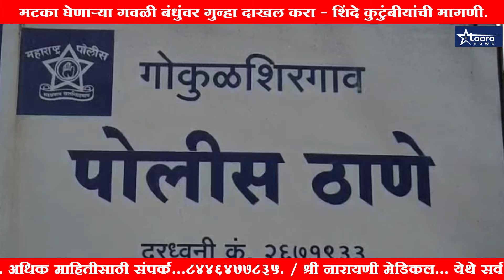पतीच्या आत्महत्येस कारणीभूत, गवळी बंधूंवर कारवाई करा.